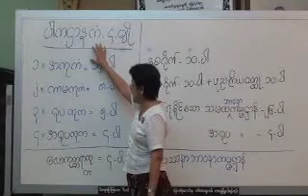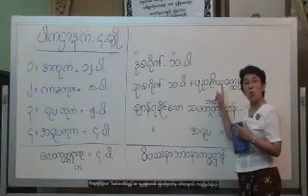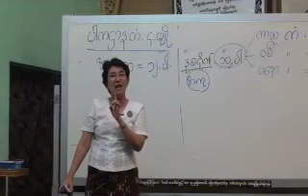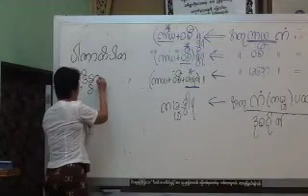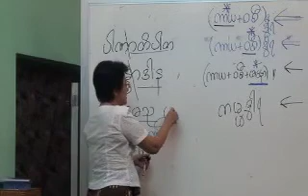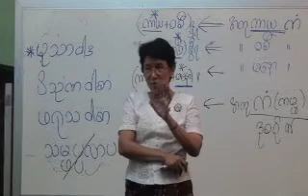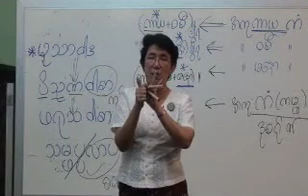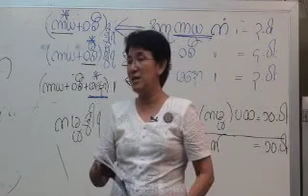၁၃၂။ ဒုတိယအဆင္႔ပို႔ခ်ခ်က္ ဝီထိမုတ္ပိုင္း ပို႔ခ်ခ်က္ အမွတ္စဥ္ (၁၉)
၁၃၂။ ဒုတိယအဆင္႔ပို႔ခ်ခ်က္ ဝီထိမုတ္ပိုင္း ပို႔ခ်ခ်က္ အမွတ္စဥ္ (၁၉)